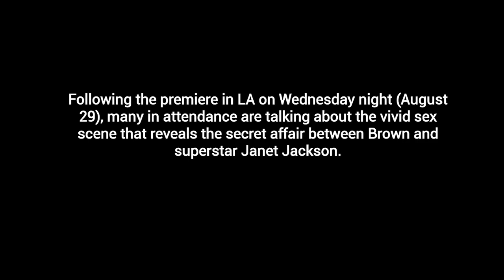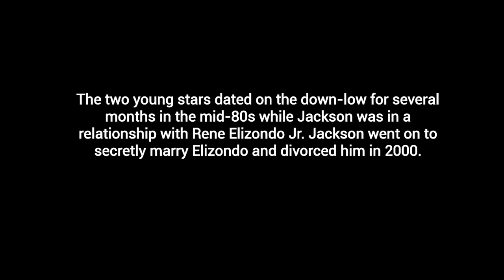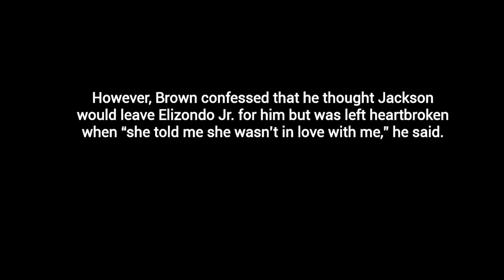SPOILER ALERT: Bobby Brown Reveals Secret Relationship With Janet Jackson in "Bobby Brown Story'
SPOILER ALERT: Bobby Brown Reveals A Secret Relationship With Janet Jackson in "The Bobby Brown Story'

Singer Bobby Brown is revealing it all in his new BET produced biopic “The Bobby Brown Story”. Following the premiere in LA on Wednesday night, many in attendance are talking about the vivid sex scene that reveals the secret affair between Brown and superstar Janet Jackson.

Back in 2016, Brown opened up about his past romances with Madonna and Janet Jackson in his memoir, “Every Little Step: My Story”. “I fell in love with [Janet] when she was Penny on Good Times,” the 49-year-old New Edition singer told Us Weekly at the time. “It goes back that far, you know, my infatuation with her.”

The two young stars dated on the down-low for several months in the mid-80s while Jackson was in a relationship with Rene Elizondo Jr. Jackson went on to secretly marry Elizondo and divorced him in 2000. However, Brown confessed that he thought Jackson would leave Elizondo Jr. for him but was left heartbroken when “she told me she wasn’t in love with me,” he said.
“She loved me but wasn’t in love with me,” Brown said, while adding that the “Rhythm Nation” singer told him, “My father won’t allow me to be with a black man.”

Woody McClain (L), who portrays Bobby Brown in the film, and musician Bobby Brown walk the red carpet.